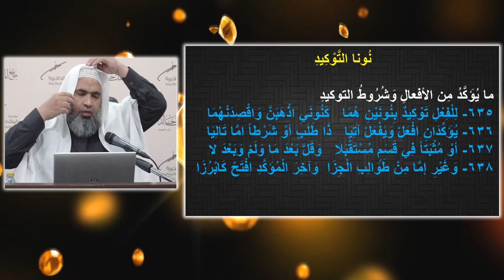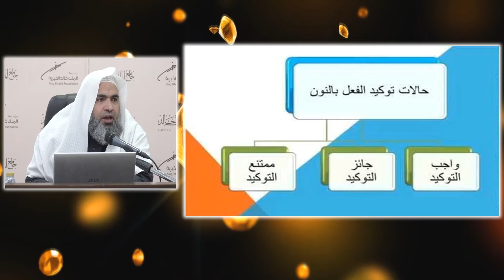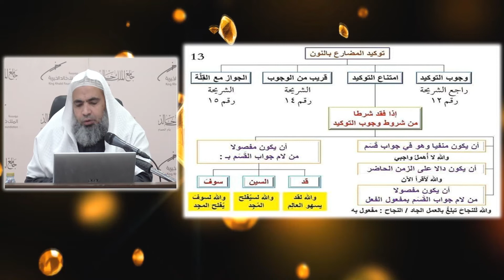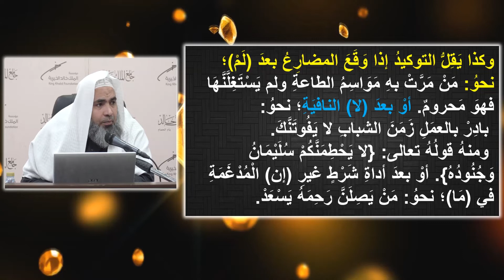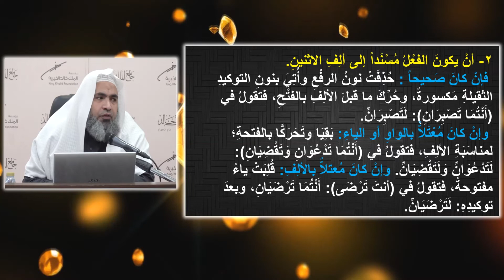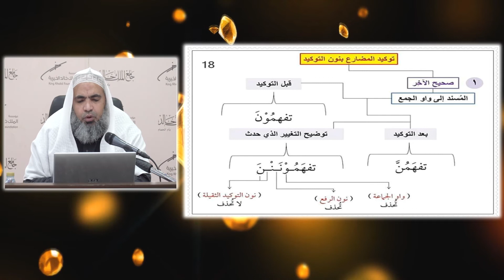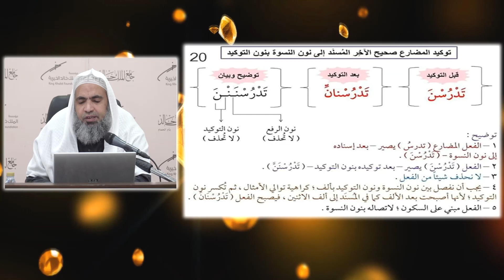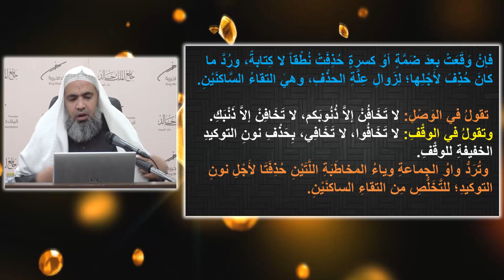شرح ألفية ابن مالك للأستاذ حسين بن إبراهيم إسماعيل|648:635|(86)نونا التوكيد